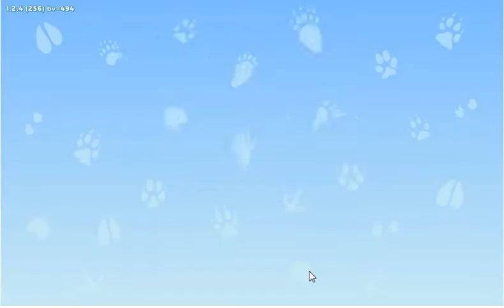Family Zoo Enclosures Level 3 - No Boosters